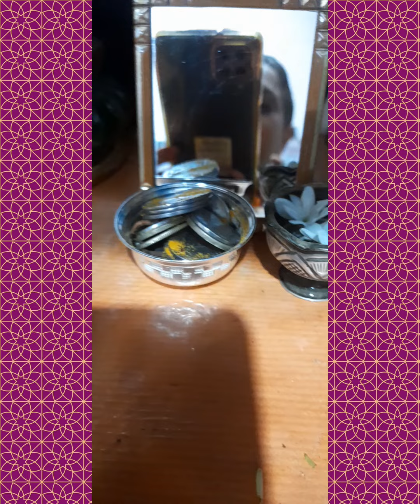easy tips to attract wealth, ,பண ஈர்ப்பு,and Lakshmi kataksham tips to fallow 😍